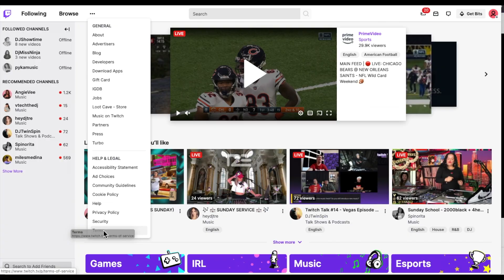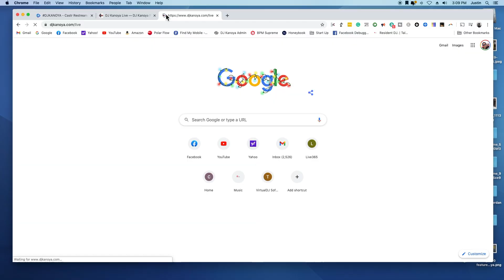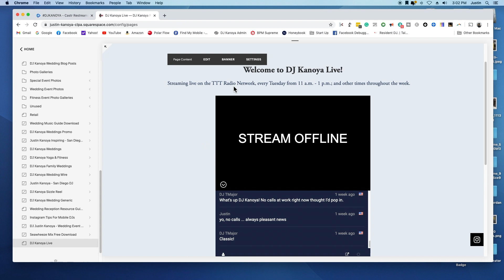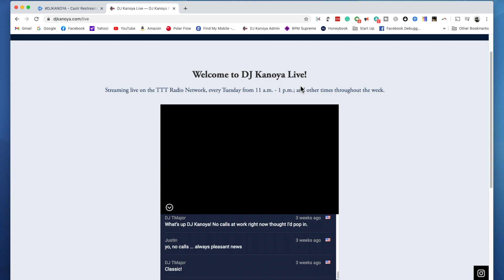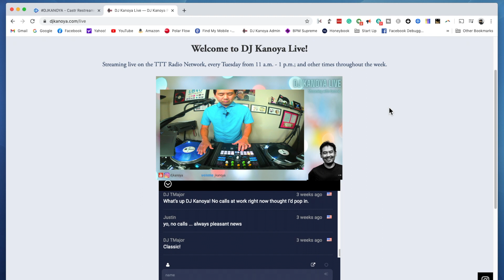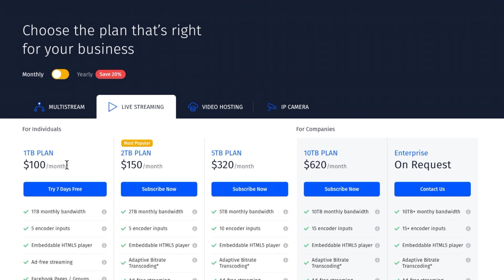How To Stream DJ Set Directly To Your Website Using Castr (NEVER GET MUTED)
How To Stream DJ Set Directly To Your Website Using Castr  /// One of the biggest streaming tips for DJs is to be careful! DJing for a live audience (and the copyright rules that go along with them) are vastly different when DJing for a virtual audience. Simply put, unless you have purchased the rights to play music online, you should not be playing music online. Still however, DJs have taken to Twitch, Mixcloud; even Facebook and YouTube to with their at home DJ streaming setups in an attempt to reach their online communities and audiences.

Ultimately, going this route ends with muted audio and copyright violations. But there is one online platform that is available to many out there. A platform that probably is not regulated as much as the aforementioned social sites. And that platform is your own website and this is made possible with the multi streaming platform, Castr.

Using the Castr Livestreaming feature, users can take an embed code and place it on page within their website and can be streaming instantly. And while this is a roundabout way to stream online, it’s also quite useful to be able to provide live content on your own website whether you are a DJ, fitness coach, yoga teacher or just about anyone that wants to stream content without sending customers to a third party platform.

For more great videos from other YouTubers on streaming and live streaming tips, check these out.